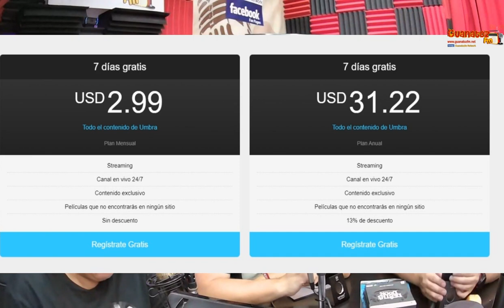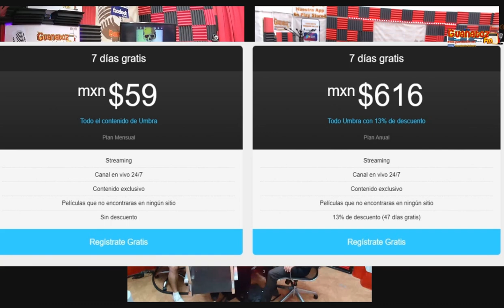Conmemorando a HP Lovecraft invitado Luis G. Abbadie